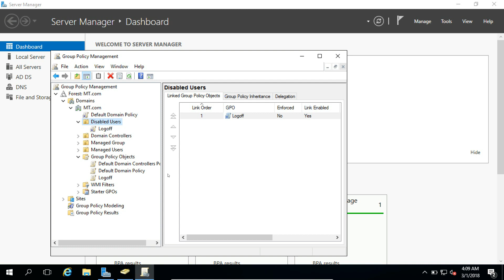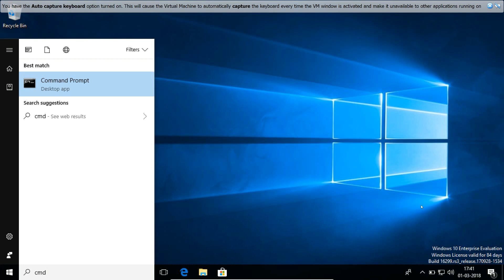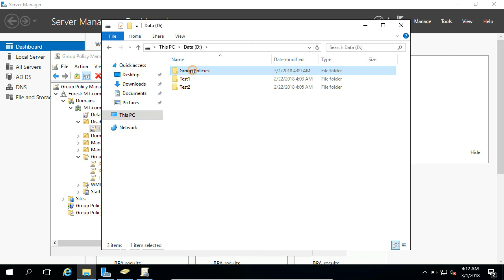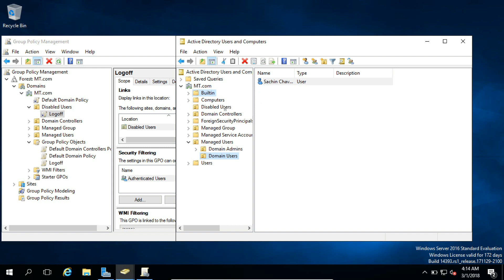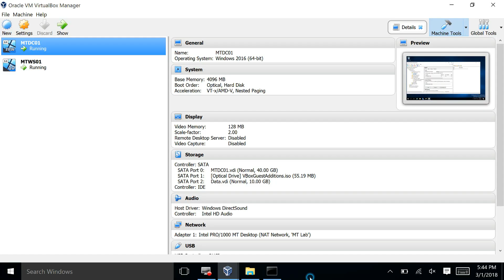15 Create GPO & Logon Script for Disabled users OU Video in Tamil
This video will help you to create a script for disabled users to log off the system automatically.